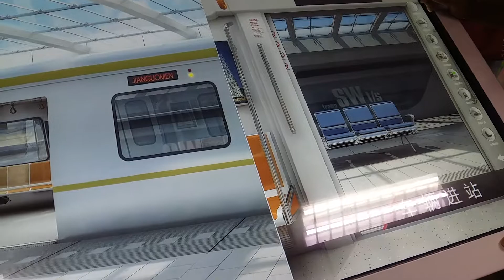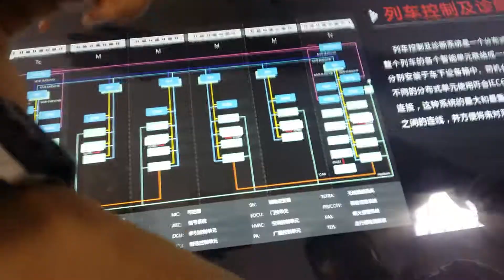Instruction media (1) at Traffic control Technology - Lotte Chawanagon